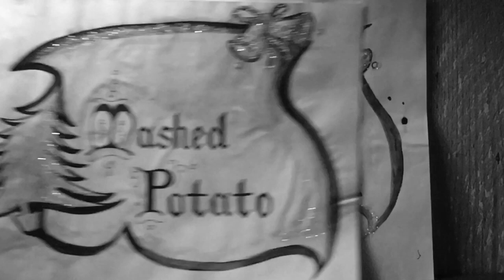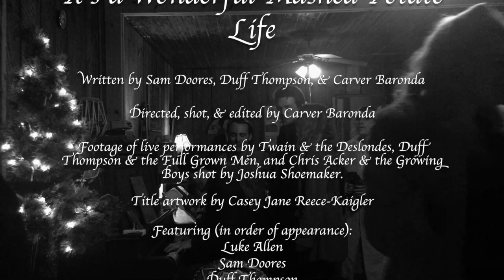It's a Wonderful Mashed Potato Life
Directed, filmed, and edited by Steph Green
Written by Sam Doores, Steph Green, and Duff Thompson
Featuring live performance footage filmed by Joshua Shoemaker.
Featuring music by:
Twain and the Deslondes, Leonie Evans, Duff Thompson & the Full Grown Men, The Lostines, Chris Acker & the Growing Boys, Steph Green, Liza Cane, Sabine McCalla, Pony Hunt, Esther Rose, Lee Walker, John James Tourville, Jackson & the Janks
Intro title artwork by Casey Jane